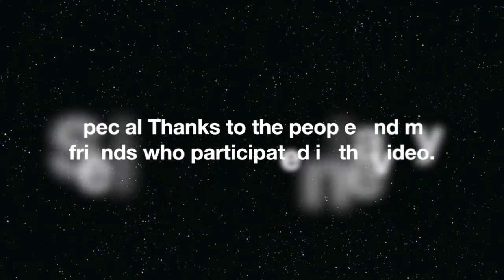Malanagans Philosophy - The Paris Terrorist Attacks.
Snap Chat: tjmalana

Dear Malanagans,
In the aftermath of the terrorist attacks in Paris, France I decided to go out and ask people and my friends what their thoughts and opinions were. My friends brought up some great points and it was enough to make you think beyond the attack I Paris.The whole thing is a mess. The way I see it people are killing each other in an effort to dominate and express hate for other human beings lifestyle since it's not in conjuction of their religious lifestyle. Everyone wants to push their religion on each other which in doing so will drive people away. We really should learn to love and respect each other equally no matter who or what we are. If we can do that, the world would be a much better place. I would love to hear from you guys,
Sincerely,
TJ Malana